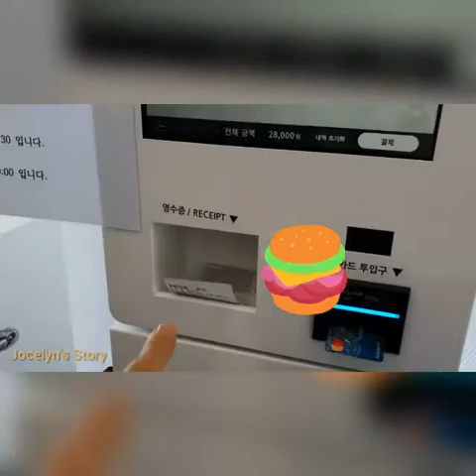Cafe in Korea🇰🇷 / Most 417 vlog / Cafe lovers Kaba? / Filipino-Korean Mom in South Korea.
Most:417 cafe grand open

Address
Most : 417
959-33 Mamse-ro, Wongok-myeon, Anseong, Gyeonggi-do.

Music credit to:

Musician: Jeff Kaale

Musician: @iksonmusic